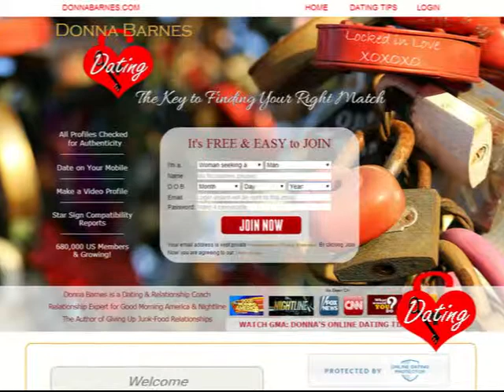Why You Shouldn't Lie About Your Height to Get a Date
Lying about your height online will not help you connect with someone who wants a tall guy, and it will destroy your self-esteem. Select a height range on Donna Barnes Dating. Search for your right match for free

Donna Barnes is an NYU Certified Life & Relationship Coach, Founder of Donna Barnes Dating, Relationship Expert for Good Morning America, and Author of Giving Up Junk-Food Relationships: Recipes for Healthy Choices.